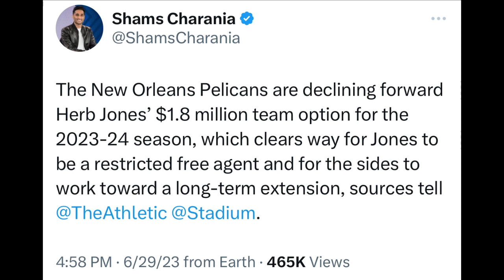Pelicans Decline Herb Jones Option, Working On Long-Term Extension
The New Orleans Pelicans are declining forward Herb Jones’ $1.8 million team option for the 2023-24 season, which clears way for Jones to be a restricted free agent and for the sides to work toward a long-term extension, sources tell Shams Charania of The Athletic & Stadium.